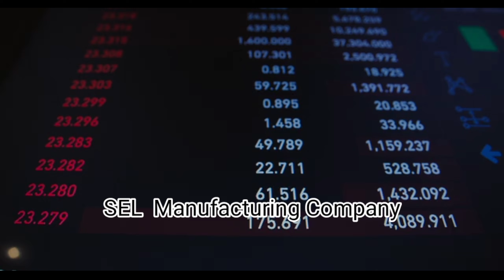छप्पर फाड़ कर दिया निवेशकों को return || एक लाख को कर दिया 2.5 करोड़ || SEL MANUFACTURING COMPANY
1. Open for Upstock Account Hey, have you tried Upstox? I've been trading with them and thought you’d love it too! Upstox is one of India's largest and fastest-growing investment platforms with over 60 lakh users. Recently they’ve introduced a new app, which is swifter, smarter, smoother and easy-to-use, for both pro traders and beginners. It allows you to invest in Stocks, Futures, Options, Mutual Funds, IPOs and more and offers Rs. 1000 brokerage credit valid for the first 30 days. Opening an account is fast and paperless!

2.Open for zerodha account
Invest and trade with Kite by Zerodha, India’s largest retail stockbroker. Open an account now.

Its my referal code.

Special hastage

stockmarket stockmarkets stockmarketnews stockmarketinvesting indianstockmarket stockmarketindia stockmarketeducation stockmarketcrash stockmarkettips stockmarketquotes stockmarkettrader pakistanstockmarket stockmarketanalysis stockmarketlab stockmarketinvestor stockmarketmemes stockmarketca stockmarketmindgames woodstockmarket stockmarketing stockmarketmonitor stockmarkettrading stockmarketcourseDescription TTML Share Latest News Today | TTML Stock News Today | TTML Share Analysis | FOREX TRADING PLATFORM Description TTML Share Latest News Today | TTML Stock News Today | TTML Share Analysis | FOREX BROKERS I USED IN INDIA LEGALLY [SEBI APPROVED/NOT SEBI APPROVED] 1.Forex trading legal or not legal in India 2.How to trade forex legally in India 3.SEBI approved forex brokers in India 4.Foreign brokers to trade legally in India 5.Forex broker comparison 6.Brokers review Exness, VantageFX, olymptrade, Cabana capitals, FXTM, FBS, OctaFX, Infinox, IQ option,XM 7.How to open an account in Exness 8.How to deposit and withdraw in exness india 9. Octafx one month review 10.advise for OctaFX brokers users Forex Trading videos in Hindi Forex trading tips in Hindi Forex trading course in Hindi Forex trading in India YouTube, What is currency trading Forex trading books in Hindi Forex trading Course in Urdu forex trading course in Pakistan Share Market Book in Hindi FOREX LIVE TRADE FOREX LIVE TRADEE ANALSYSIS India hindi Latest News Today | TTML Stock News Today | TTML Share Analysis | TATA TELESERVICE stock ki puri details milegi Technical analysis, Fundament analysis, Chart and etc... Topics Covered: 1. Tata Teleservices Share Latest News 2. Tata Teleservices Latest News 3. Tata Teleservices Share News 4. Tata Teleservices Share Target 2021 5. Tata Teleservices Share 6. Tata Teleservices Maharashtra 7. Tata Teleservices Business 8. Tata Teleservices Share Analysis 9. Tata Teleservices Maharashtra Share 10. Tata Teleservices Share Price 11. Tata Teleservices Future 12. Tata Teleservices 13. Tata Teleservices Maharashtra Latest News 14. TTML Stock Price Today 15. TTML Share Latest News Today 16. Tata Teleservices Ltd 17. Tata Teleservices Share Ltd 18. TTML Share 19. TTML Latest Share News 20. TTML Share Next Target 21. TTML Stock Today Price 22. Tata Teleservices Me Kya Sahi Rahega 23. Tata Teleservices Ltd Sell Or Hold 24. TTML Share Tomorrow Price 25. TREND URI BABA 26. The Channel would not be responsible for any financial gain as well as for losses. I am not SEBI registered.